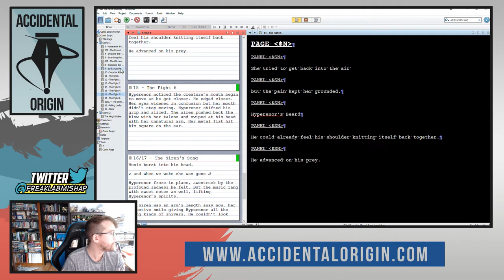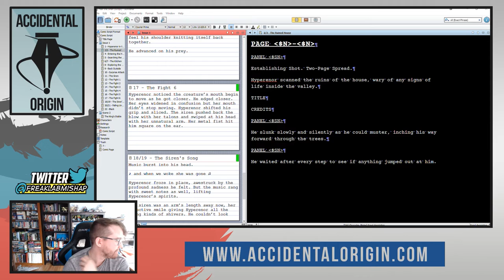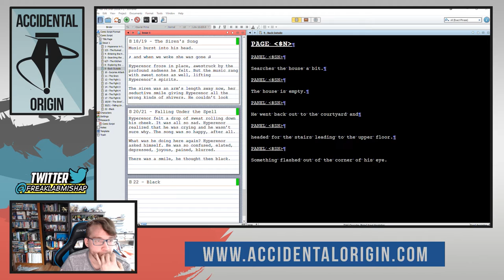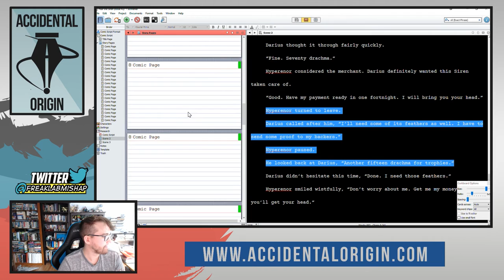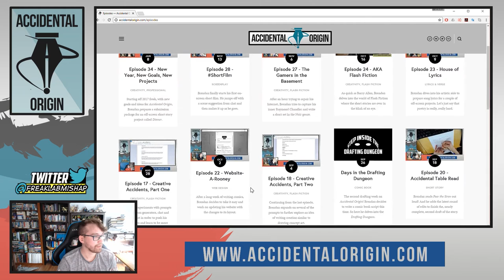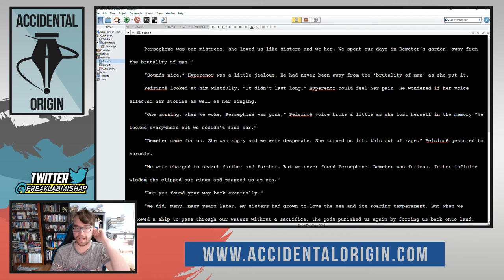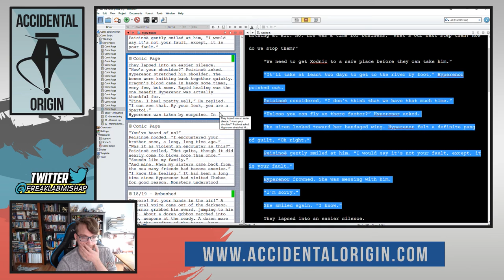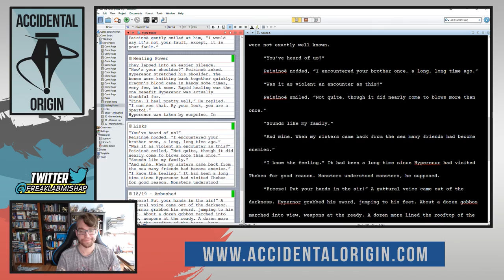Accidental Origin - Episode #35 (Part 2)